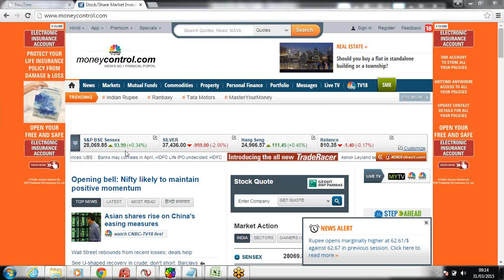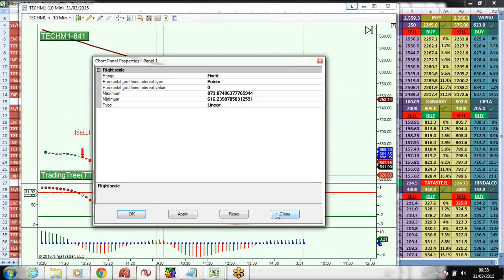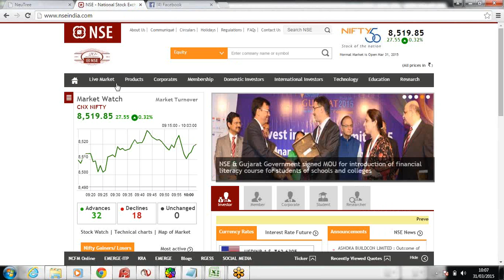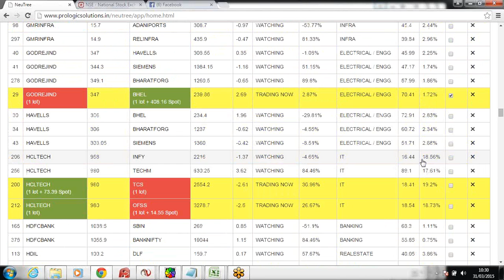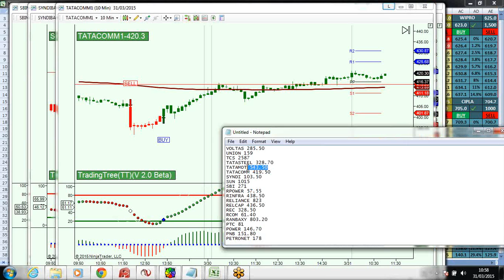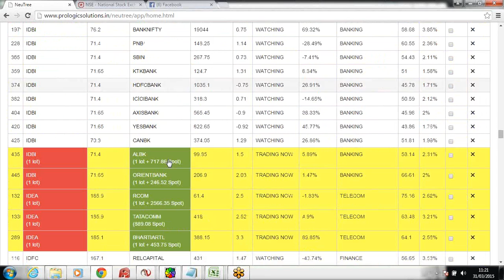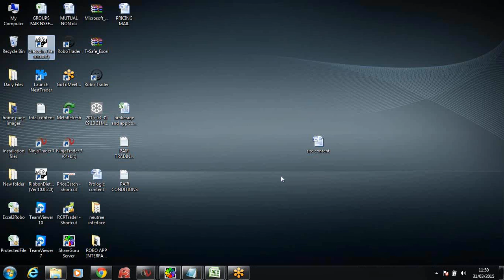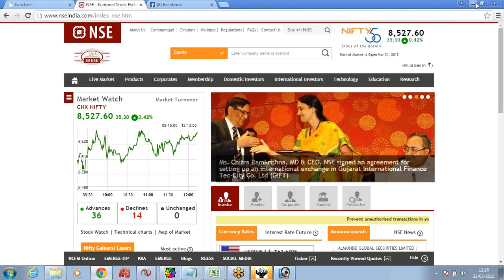LIVE WEBINAR, ON TRADING IN SPOT, FUTURES & OPTIONS WITH FUTURESTREE APPLICATION. 31/03/2015